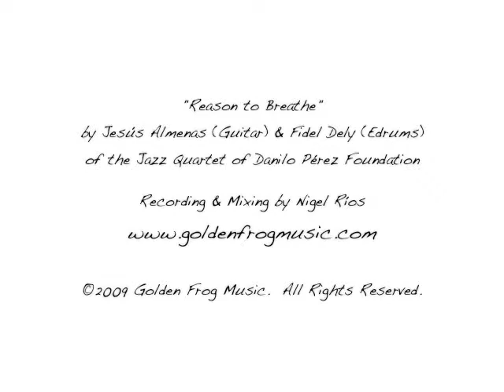Jesus & Fidel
Sesión de jazz con Jesús Almenas y Fidel Dely, integrantes del Cuarteto de Jazz de la Fundación Danilo Pérez. Grabado y mezclado por Nigel Ríos de Golden Frog Music. Visita